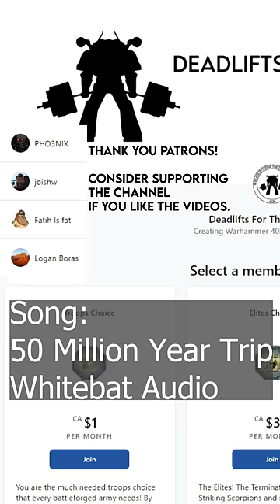Legion Of The Damned EXPLAINED - Imperial DAEMONS!? The Emperors Wrath Made Manifest!